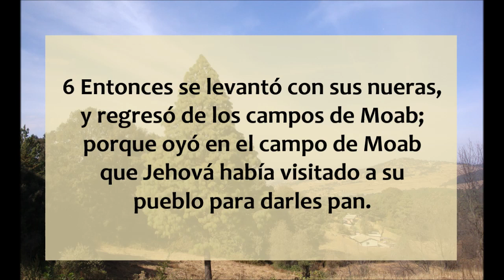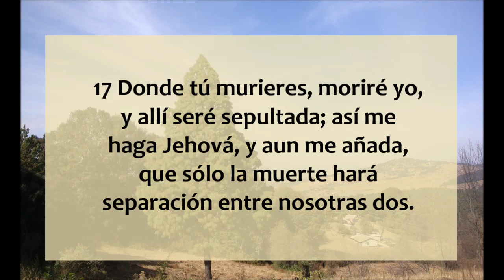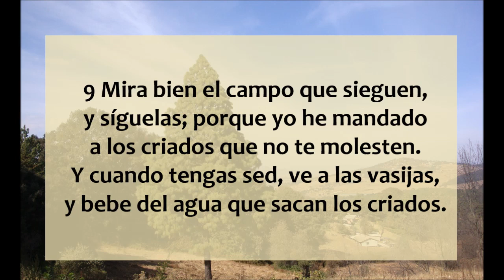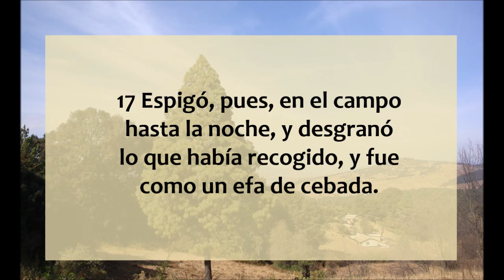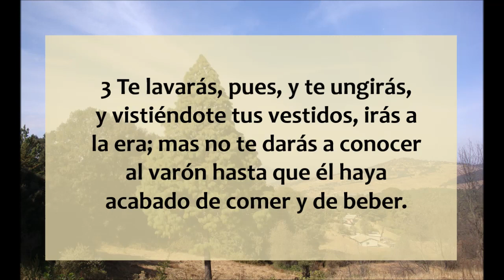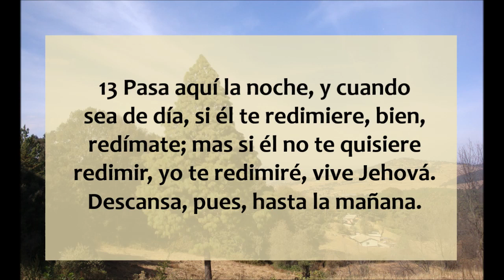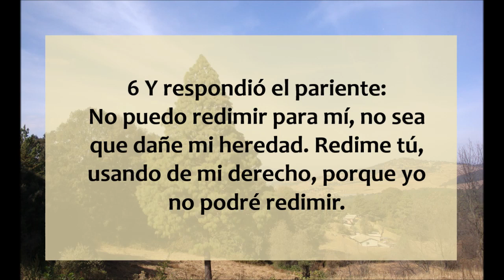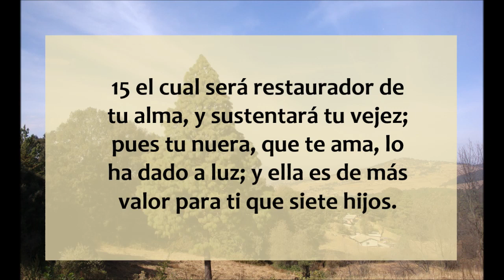Rut 1 - 4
Libro de Rut